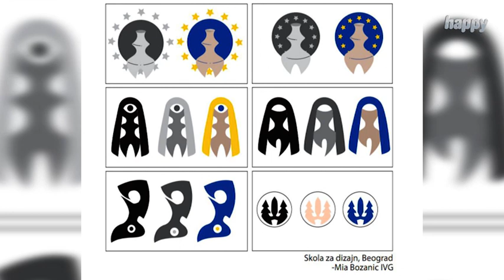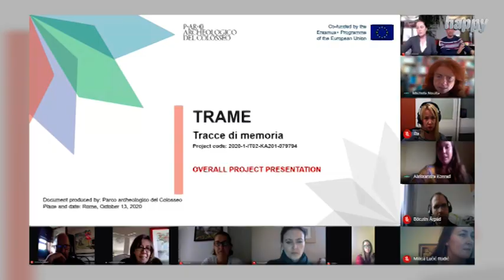Project TRAME on Happy TV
Project TRAME guest appearance on the morning show Rano Jutro at TV Happy.
Jelena Anđelković of the Institute of Archaeology (RS) presented our project and the results of our first challenge - the creation of our logo.
The winner of the challenge Nađa Vinćilov is the third year student of the Belgrade's School of design.

Host: Bojana Vukelić